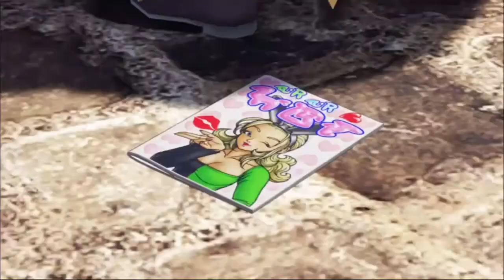Lancer Plays Dragon Quest XI - Part 104: Snifleheim Castle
Streamed live April 27, 2021.

Dragon Quest XI was developed  and published by Square Enix for the PC~